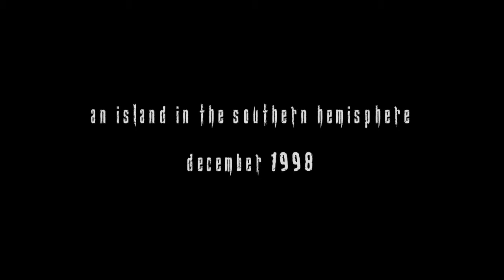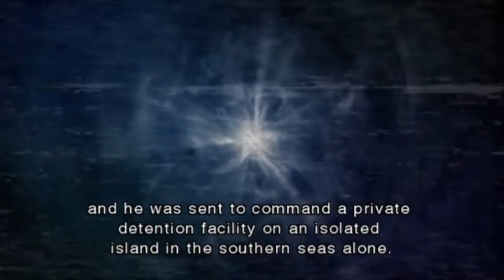Resident Evil Chronicles Part 19: Let the Game Begin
[Note: Originally Recorded on January 26, 2016.]

And now we begin "Game of Oblivion", a revisiting of CODE: Veronica. After all, Javier had mentioned the Veronica Virus, so therefore we must return to Rockfort Island. I do not miss this place whatsoever. The backtracking...

Oh, and compared to "Memories of a Lost City", this one takes even more liberties in terms of the original story. If anything, I greatly prefer this take on CODE: Veronica compared to the original. I mean, come on! THERE'S NO MASS BACKTRACKING!!!

*ahem* Anyway, in this one, we of course have Claire Redfield and Steve Burnside as our player characters. In terms of ammo pickups, Claire in this scenario gets bonus Grenade Launcher ammo (+9 compared to +5) while Steve, true to form, gets bonus Submachine Gun ammo (+160 compared to +120).

So yeah, we have Chapter 1 and 2 of "Game of Oblivion" to go through. And it's here that the difficulty ramps up.